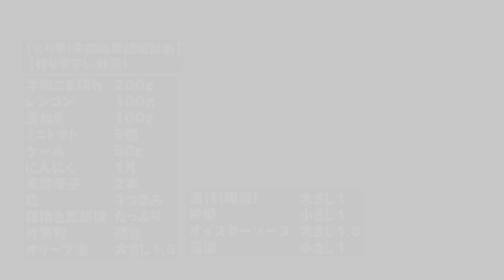一度食べたらクセになる【牛肉のたっぷり黒胡椒炒め】ピリ辛アクセントがやみつきに。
粗挽き黒胡椒が全体を引き締めクセになる味わいを演出。
時短簡単レシピ、食材を変えるだけで色々なアレンジが可能です。お酒にも白ごはんにもよく合う仕上がりです。よかったらお試しください！

作り方
①牛肉はバットに広げ塩・胡椒・片栗粉をまぶす
②玉ねぎとレンコンを切り、にんにくはみじん切り
③ケールはちぎり、赤唐辛子は割り種を出す
④牛肉を炒め一旦取り出し、野菜を炒める
⑤牛肉を戻し調味料で味付けする

【📝写真付き分かりやすいレシピまとめ：DOIブログ】

【目次】
00:00 オープニング
00:51 牛肉の下味
02:09 野菜を切る
03:59 牛肉を炒めて取り出す
04:33 玉ねぎとレンコンを炒める
05:26 ミニトマトと牛肉を戻して炒める
07:30 盛り付け・実食
08:18 レシピ・エンディング

‹⏰調理時間⇒約30分›

‹材料›
　（作りやすい分量）
牛肉こま切れ　　　200g
レンコン　　　　　100g
玉ねぎ　　　　　　100g
ミニトマト　　　　5個
ケール　　　　　　50g
粗挽き黒胡椒　　　たっぷり
片栗粉　　　　　　適量
オリーブ油　　　　大さじ1.5

小さな料理店を営んでおります！
レストラン【必然】詳細はこちらからどうぞ

【DOI ： プロフィール】
◆40代：料理人（JSA認定ソムリエ）
◆創作料理店で4年間修業
◆大手外食店で８年間マネジメント経験
◆2014年レストラン【必然】開業 おかげさまで9周年
◆2020年JSA認定ソムリエ取得
◆趣味：料理、ワイン、映画、読書